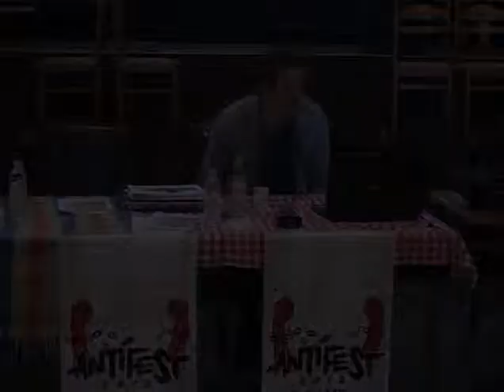Goran Lukić "European crisis" - Antifest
Lecture held in Sarajevo, 19th of may 2012. The lecture was part of the Antifest - Anticapitalistic festival in Sarajevo.
Predavanje u Sarajevu, 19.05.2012. godine u sklopu Antifesta - antikapitalističkog festivala u Sarajevu.

The theme of the lecture was "European crisis".